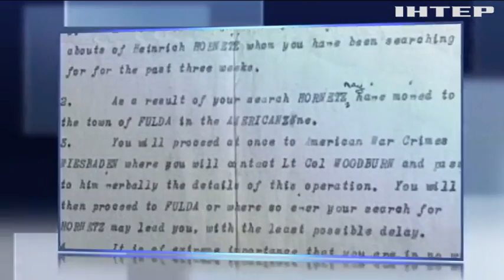На аукционе продали блокнот Гитлера